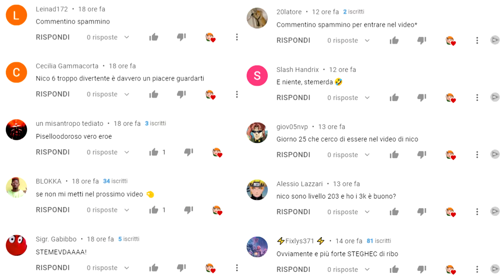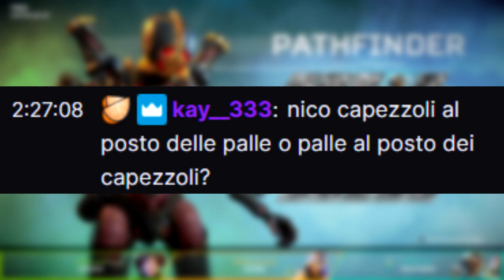Uso il MAIN di CICCIOGAMER89 su APEX LEGENDS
Cuffie (economiche) - HyperX Cloud Stinger Core
Tasti dorsali per PS5
KontrolFreek per PS4 e PS5
Controller PS4  - Nacon Revolution Unlimited Pro Controller
Monitor da gaming - BenQ ZOWIE XL2411P